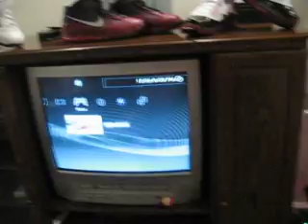Mike M's Air Jordan Collection Part 32.....A Couple Xmas Pick Ups!!!!!!!!!